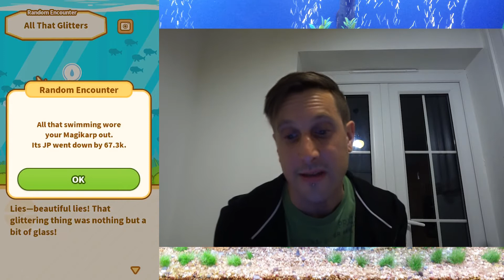MAGIKARP JUMP: PURPLE MAGIKARP AND BEATING LUXURY LEAGUE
Did I complete the game? Nope! Recorded this in the evening, and then by the morning there was a new update! Damn it! So bear that in mind when you watch this. Whatever though, I wanna do more Magikarp Jump vids cos I love this game!